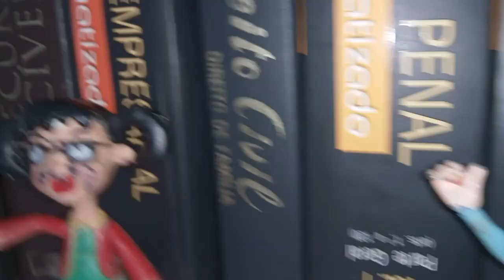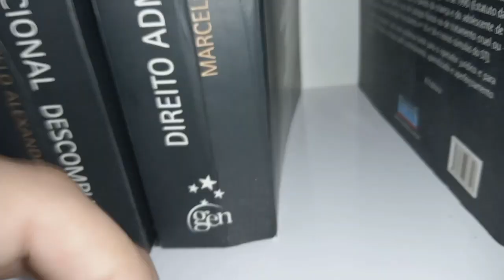Chapolin Colorado ep 29:Remédios das Dores da Angústia